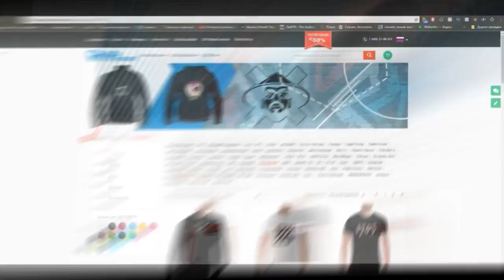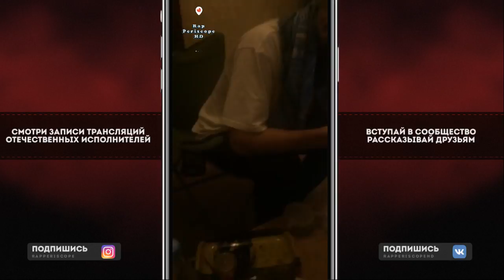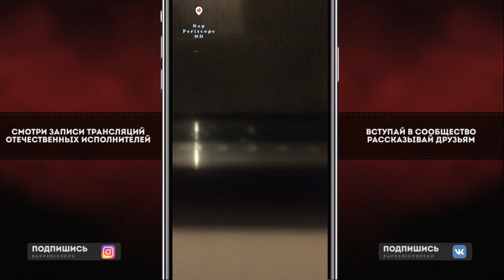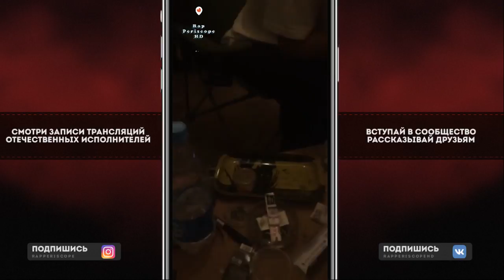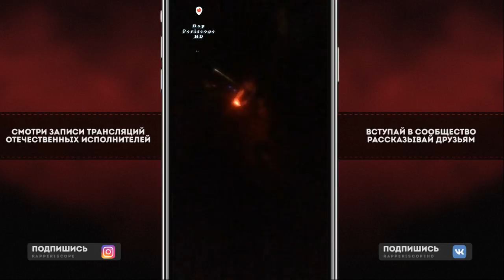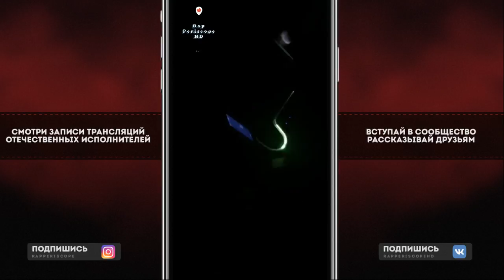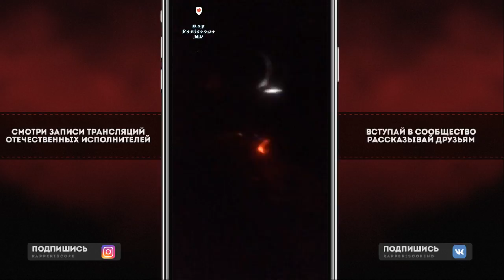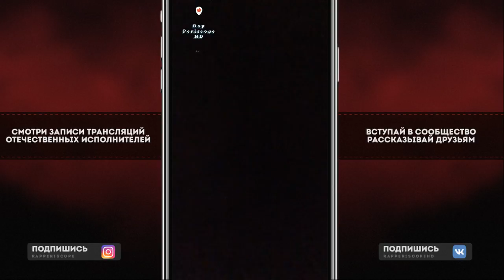BlagoiBlago фристайлит с друзьями